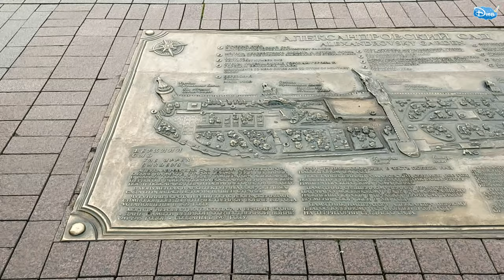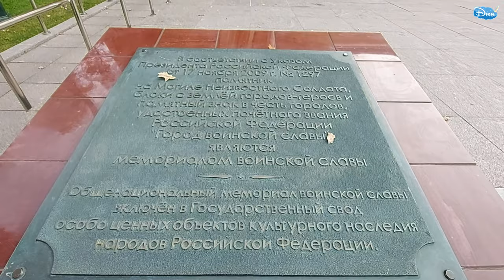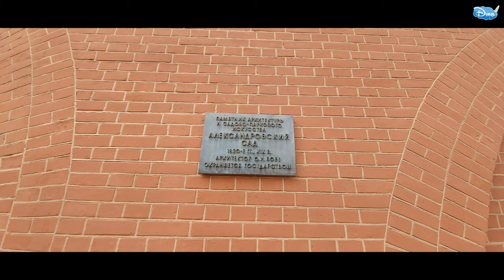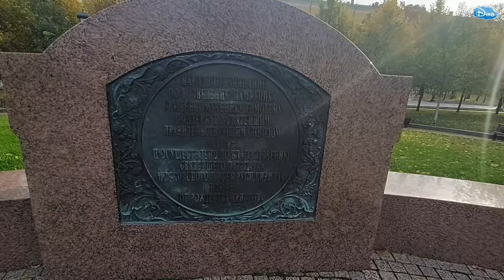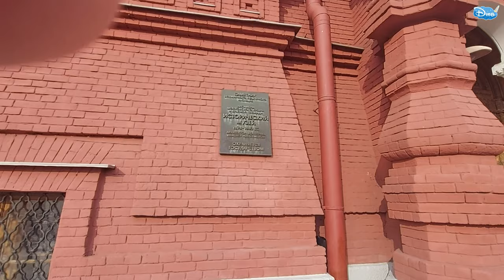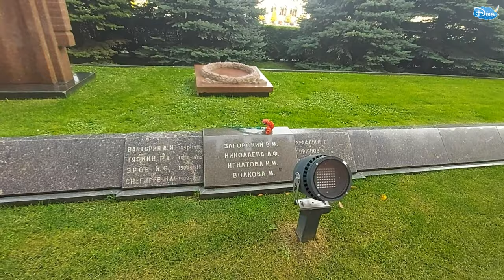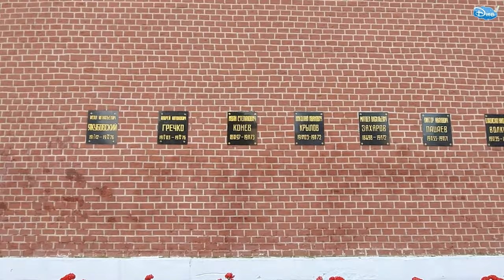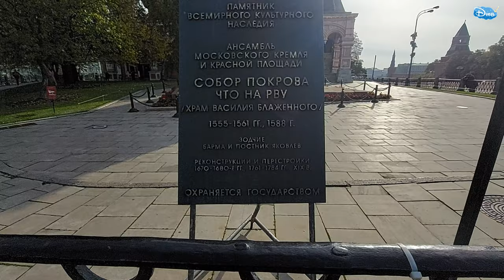МОСКВА / документальный фильм от КАНАЛА ДТВ / ч.1. / ЛЕНИН только у нас / 2020 / 4K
МОСКВА / документальный фильм от КАНАЛА ДТВ / ч.1. / 2020 / 4K
Канал ДТВ в Москве в фильме: Кремль, смена КРЕМЛЕВСКОГО караула, ЛЕНИН, м. Новокузнецкая,  штаб МВО, Александровский сад и многое интересное

Краткое описание фильма:

0:00 Вступление - памятник Маршалу Жукову, гос.дума
2:56 Вечный огонь в Александровском саду у Кремлевских стен
4:40 Смена Кремлевского караула
8:46 Александровский сад , манежная площадь
14:29 Памятник Патриарху Ермогену
16:00 Красная площадь
17:25 ГУМ
19:00 у Мавзолея  ЛЕНИНА и в центре площади Красной
21:50 Заходим на территорию Мавзолея Ленина ( Именно у стены Кремля ) идем к гробнице
23:25 Заходим внутрь в МУВЗАЛЕЙ увидим самого ЛЕНИНА
25:30 Могила Сталина, Брежнева , гагарина и других у кремлевских стен
28:05 Памятник Минину и Пожарскому , а также храм Василия Блаженного
30:22 Большой Москворецкий мост , где произошла трагедия с Б. Немцовым
32:59 Выступление ведущего Канала ДТВ
35:23 м. Новокузнецкая
37:30 Штаб МВО